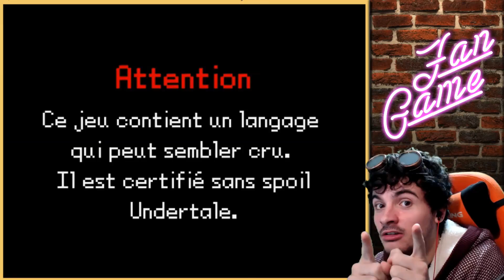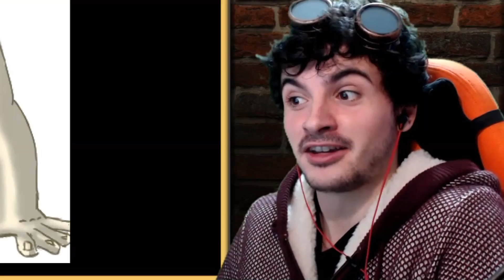ON M'A FAIT UN AUTRE JEU ?! [Treufy Fan's Game 2]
De nouveau, un Treufydèle m'a réalisé un super jeu style RPGWTF. Enjoie.

Vous souhaitez me soutenir financièrement pour toujours plus de contenu de qualité ?

▁ ▂ ▃ ▅ ▆ ▇ █ TAGS █ ▇ ▆ ▅ ▃ ▂ ▁